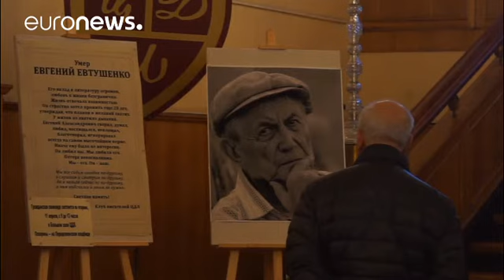O último adeus ao poeta Yevgeny Yevtushenko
O último adeus ao poeta russo Yevgeny Yevtushenko.

Inúmeras pessoas compareceram na Casa das Letras de Moscovo onde o corpo de Yevtushenko esteve em câmara ardente.

Altas individualidades estiveram presentes, como o ministro russo da Defesa.

A viúva do prémio Nobel Aleksandr Solzhenitsyn falou sobre o poeta e homem. "Uma das grandes coisas sobre Yevtushenko, para lá da sua literatura, é que ele nos deu grandes lições sobre cidadania, e sem cidadãos um país não existe", disse.